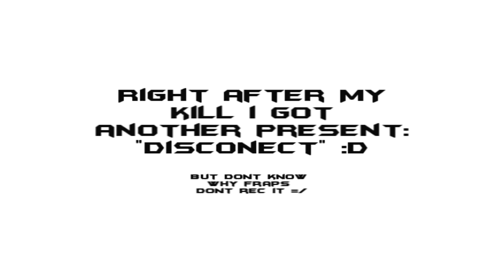SRO give me a Present (16:9)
just 4 fun i logged in with fraps on christmas .and finaly i got a present^^. now in 16:9 ...look mutch better i think =)^^